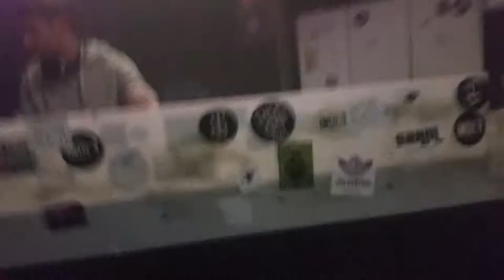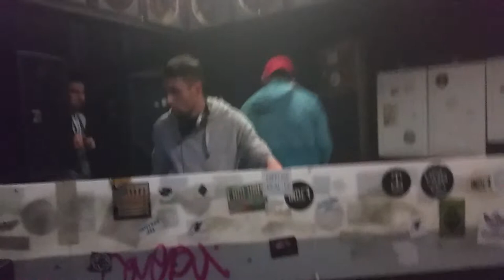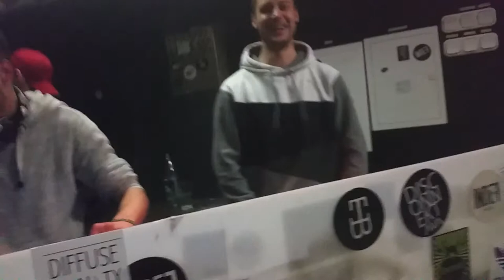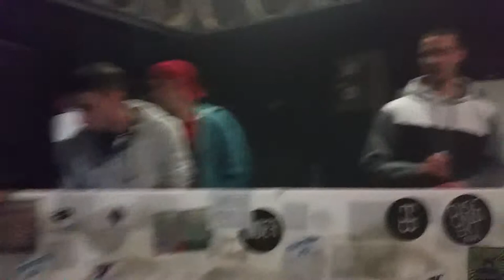DJ - MARTIN LAMPRECHT - legt hier im AVA auf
Techno Party - Helmpflicht - im AVA CLUB vom 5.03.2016